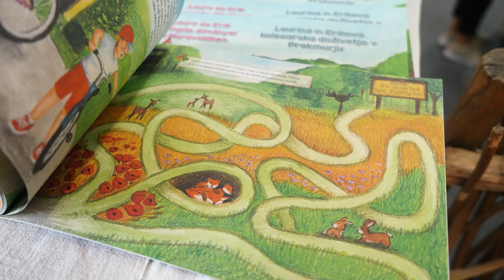55. MOS vásár - 55. MOS sejem